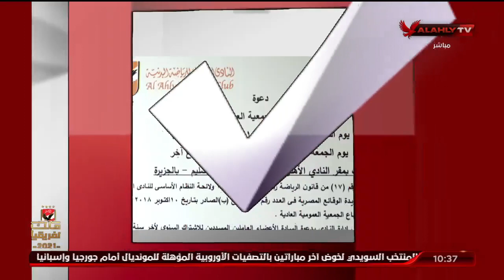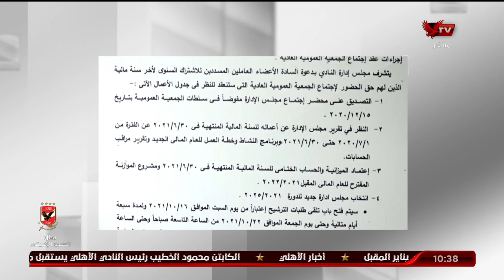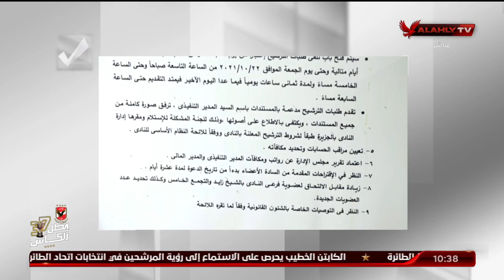إبراهيم المنيسي يستعرض ما جاء في قرار مجلس الإدارة في دعوة الجمعية العمومية للانتخاب | الأهلي ينتخب